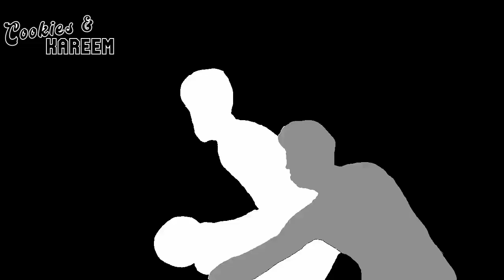Anthony Davis Highlights | Cavaliers vs. Lakers | 30th Oct 2024